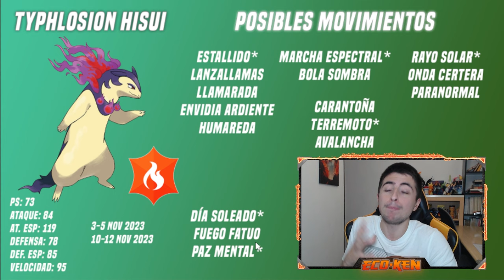¡USA ESTO! 👉 MEJORES POKÉMON para DERROTAR a TYPHLOSION HISUI de 7 ESTRELLAS en Escarlata y Púrpura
¡¡TE ENSEÑO los MEJORES POKÉMON para DERROTAR a TYPHLOSION de HISUI EL IMBATIBLE de 7 ESTRELLAS!!

🔽 ¡MIS REDES! 🔽

🔽 MARCADORES 🔽
0:00 Introducción
0:20 ANÁLISIS TYPHLOSION de HISUI 7 ESTRELLAS
2:50 MEJORES POKÉMON para DERROTAR a TYPHLOSION de HISUI
3:00 CONSÍGUELOS TODOS GRATIS
3:22 Arcanine de Hisui
4:55 Snorlax
6:28 Arceus
7:00 Manaphy
7:54 SUSCRÍBETE PERRO